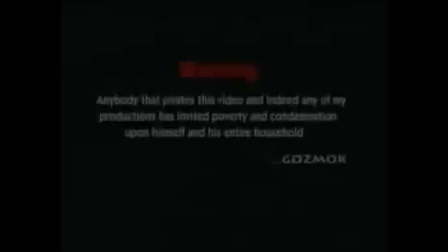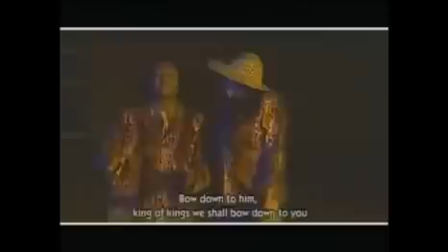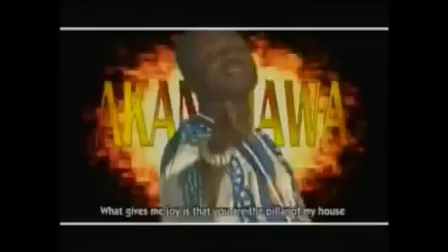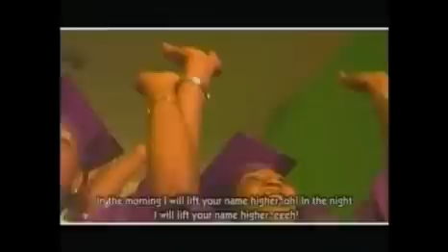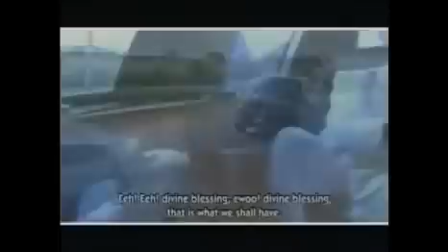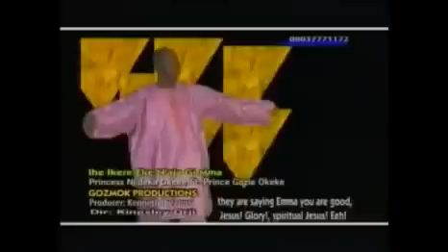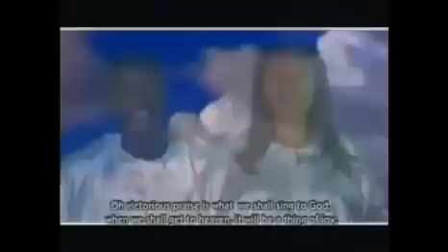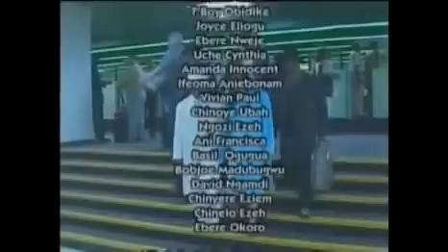Princess Njideka Okeke - Aka Nchawa 2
You Cannot Resist The Power And Anointing  Nigerian Gospel Music!

All the content you need to revive, refuel, reclaim & reignite your spiritual life.